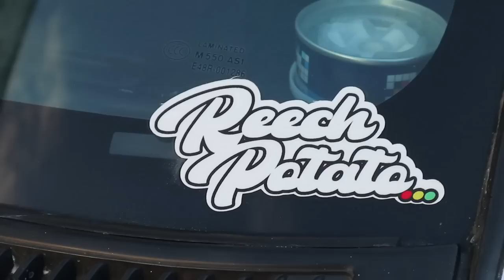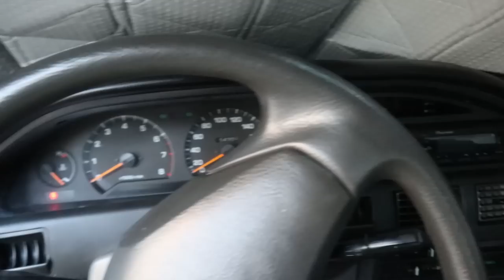NAKUHA KO NA COROLLA KO! // Ae92 Corolla Restoration // ep 3